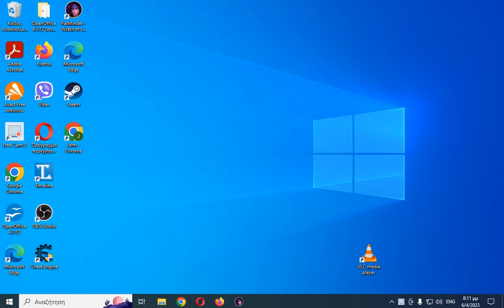wrath of the righteous part 243